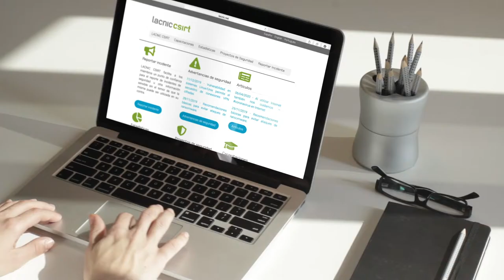LACNIC CSIRT - English